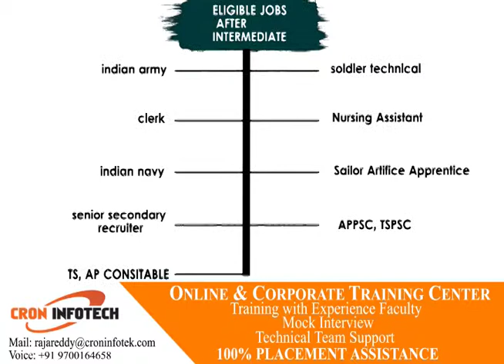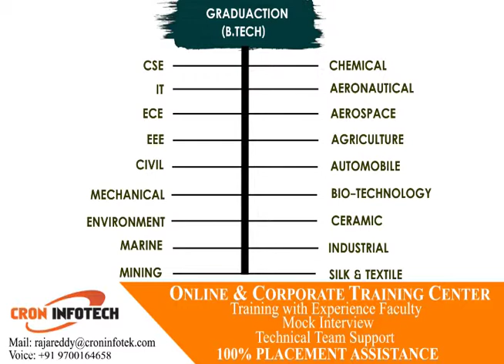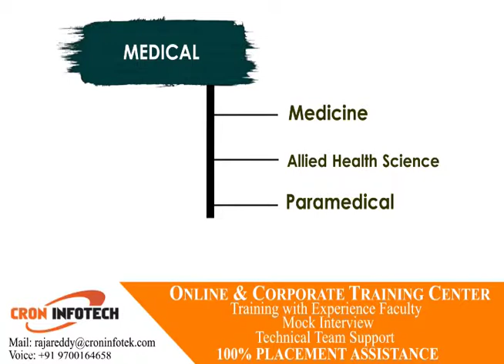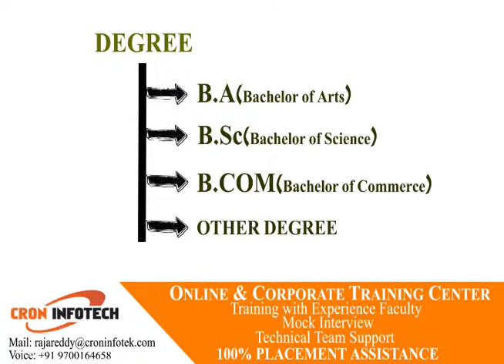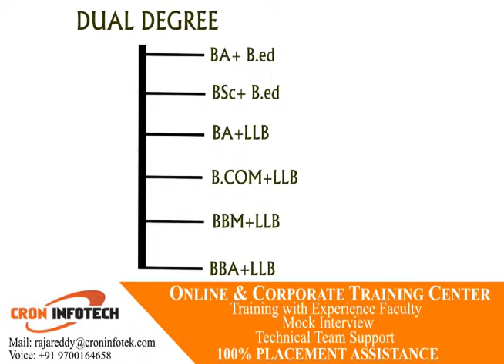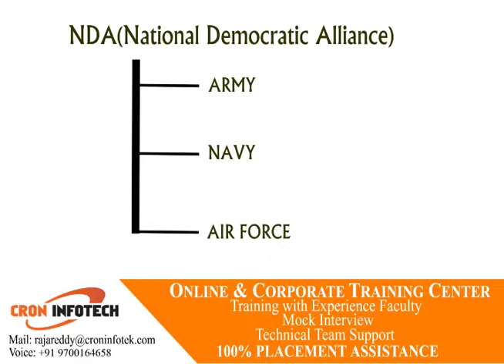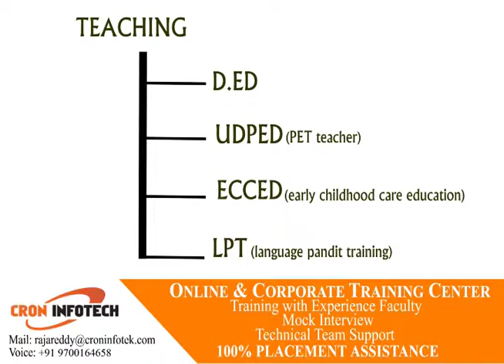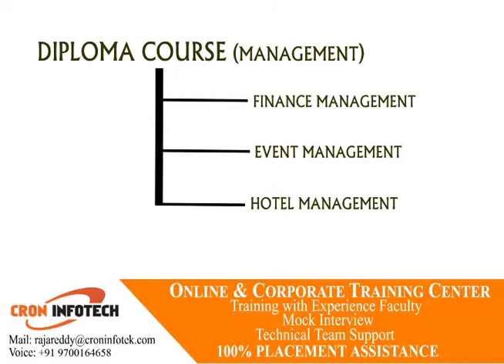After Intermediate Career Guidance || Eligibility Jobs || Higher Studies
what next should I do in education? in education, we have no. of options to choose.  and now career guidance will ready to explain you about after Intermediate and you have no. of options to choose